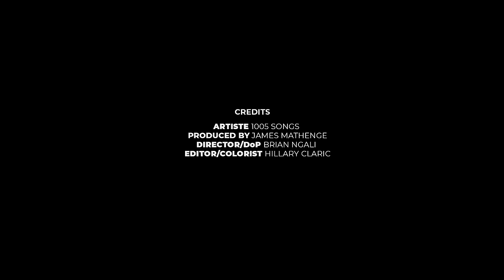WanaAfrica Arise - 1005 Songs & More, Andrew Awili Ft Lena & Joel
Based on: Isaiah 60:1, “Arise shine for your light has come and the glory of God is risen upon you.”

Arise - yele Mama
Arise - Arise ×2

Verse 1: Isn’t this Africa plucked from the fire,
Remove the filthy garments and dress them afresh,
I’ll wipe out all iniquity from you this day
and give you a brand new start (Zechariah 3:2-4)

Chorus: WanaAfrica arise; your time has come (Isaiah 60:1)
The Lord has remembered you (Psalm 115:12)
WanaAfrica rise, the time is now (2 Corinthians 6:2’b’)
The Father Is calling you (1 Samuel 3:10)

Chant: Yele le le le mama mama mama Africa  ‘ooh ooh’ ‘eeh eeh’ *2

Verse 2: The last shall be first (Matthew 20:16), God says my delight is in her (Isaiah 62:4)
Double for your trouble (Isaiah 61:7), the wicked you shall see them no more (Exodus 14:13)
Rebuild your ancient ruins the former devastations- raise up
The ruined cities for many generations (Isaiah 61:4) ×2

Chorus: Wana Africa arise; your time has come (Isaiah 60:1)
Wana Africa rise, the time is now (2 Corinthians 6:2’B’)
The Father Is calling you (1 Samuel 3:10)

Ayele ayele ayele ayele

Song Received by Andrew Awili
Performed by;
-1005
-Lena 'Wanavokali' & the husband Joel 'Dynamiques band'
Produced by Muruthi Maina
Also on production; Evans Kisoo & David Wilson (1005)
Lead Guitar by Serge Sepa
Saxophone by Nyatti 'Edward Mbogo'

Mixed & Mastered by Denno 'Shitsu' Papa (CKL)
Video by Brian BMG

Wardrobe:
-Garments of Grace by Hellen Gathoni

POWERED BY THE HOLYSPIRIT